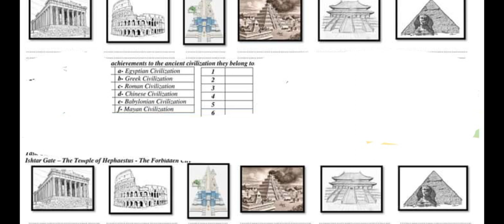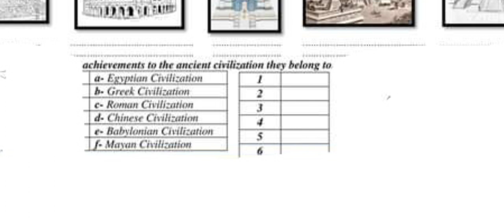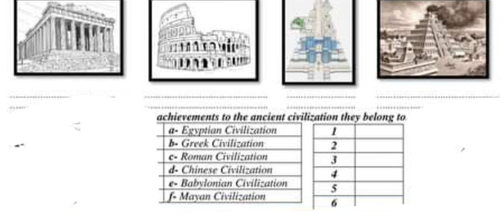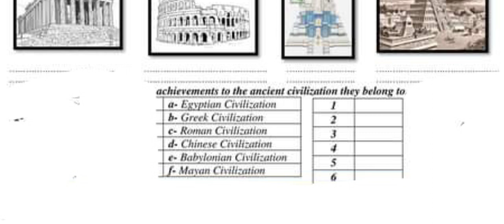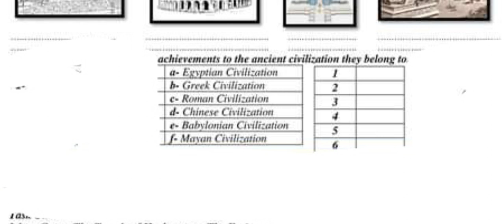الوحدة الأولى: الحضارات القديمة | باك انجليزية 2024 (الشعب الأدبية) Ancient Civilizations